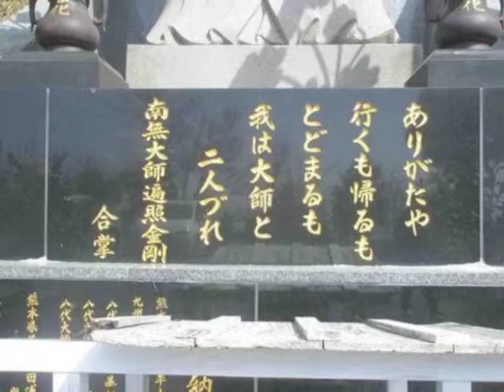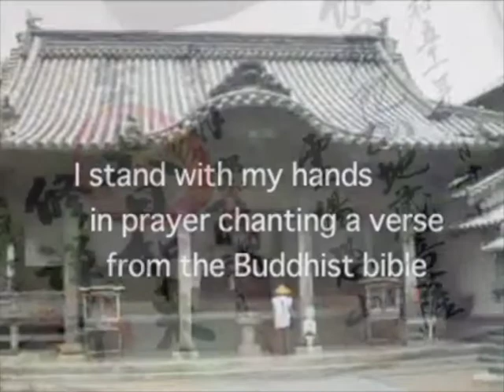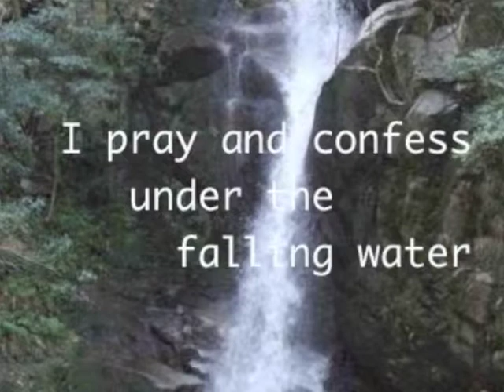HENRO-PILGRIMAGE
The  88 Temples circuit pilgrimage is a Buddhist tradition at SHIKOKU island in Japan.

All the temples were founded by monk/scholar KUKAI, who was known as KOBODAISHI.

He developed one of the Japanese Buddhism sects know as SHINGONSYU.